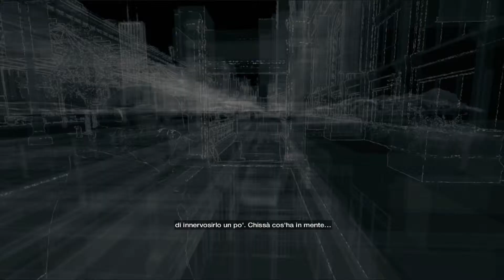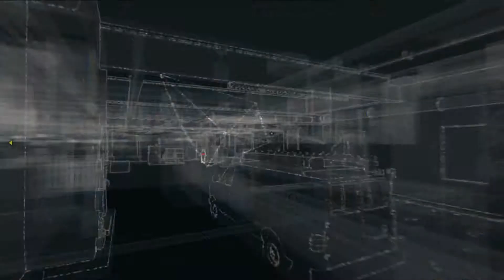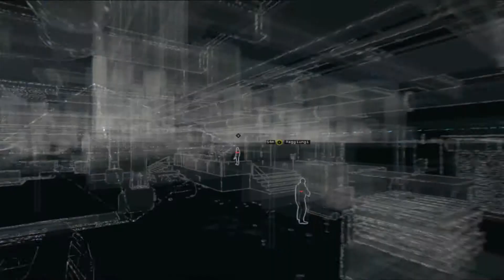Watch Dogs - ITA - #05 - PIAZZA IL VIRUS E SCAPPA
Watch dogs, che dire, eccolo. Pronto per voi un gameplay del gioco dell'anno. Pronti per questa nuova avventura?